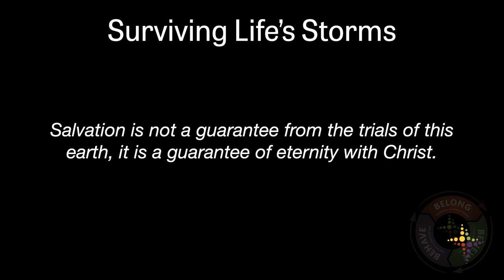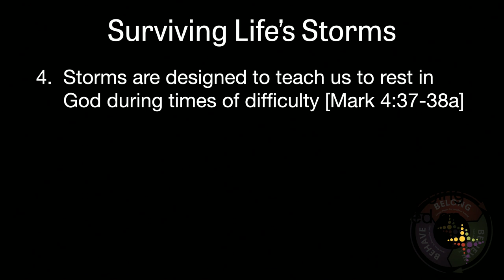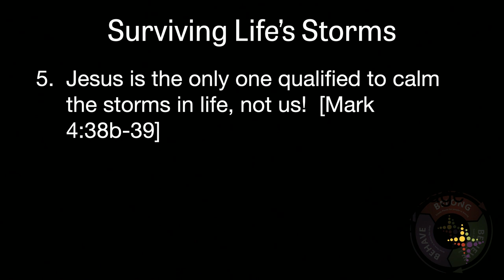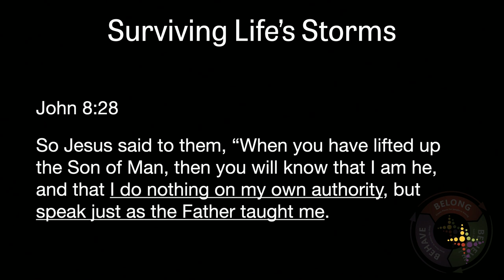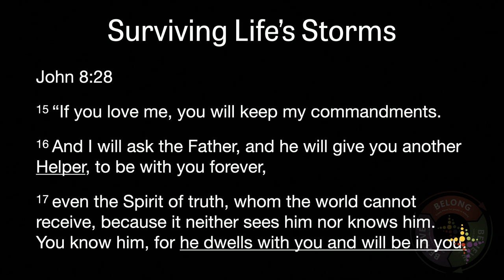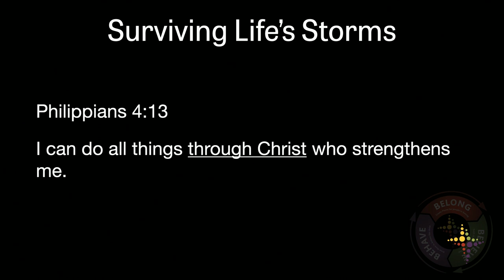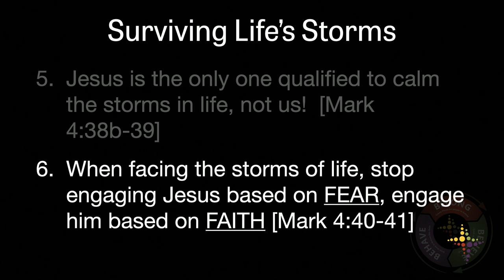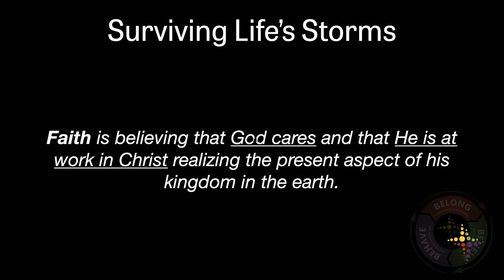Surviving Life's Storm's Week 2